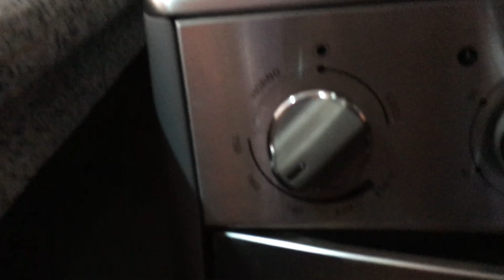Como hacer un Cake delicioso fácil y rápido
Este es el inicio de un nuevo segmento en el canal de Tío Sam, Con la colaboración de la Tía Jessy, En esta oportunidad la Tía Jessy nos muestra como ella Prepara un delicioso cake fácil y rápido